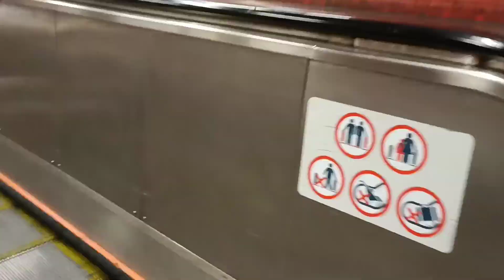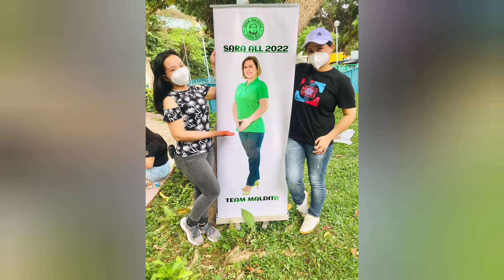HALALAN 2022 | HOW TO GET TO BAYANIHAN CENTER KENNEDY TOWN, HONG KONG